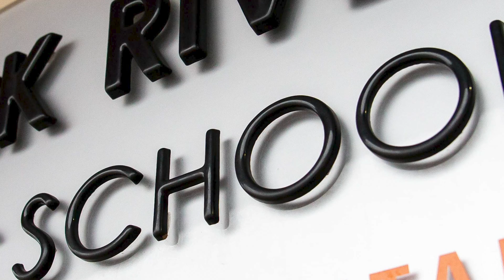Black River celebrates 2-22-22 with Tutu Twosday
Black River Montessori Elementary celebrates the special date with Tutu Twosday. Head of school Shannon Brunink played tuba for students as he walked the hallways beginning at 2:22 p.m. to mark the occasion.